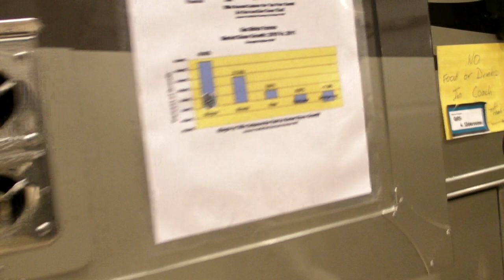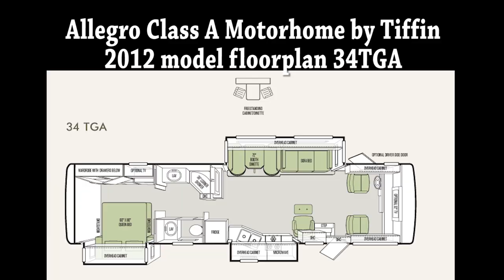Allegro Class A Motorhome by Tiffin at St. Louis RV Show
Video tour of Allegro Class A Motorhome by Tiffin. 2012 Model Floorplan 34TGA on display at the St. Louis RV Vacation and Travel Show, January 13th-15th, 2012 America's Center downtown St. Louis.